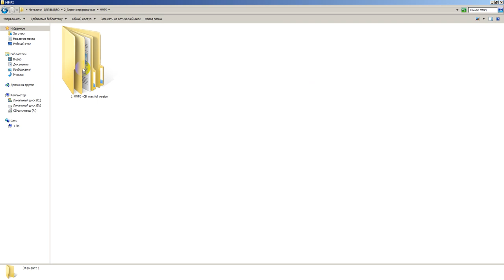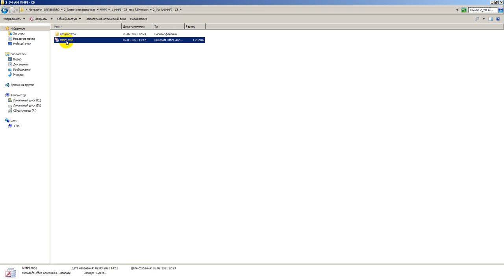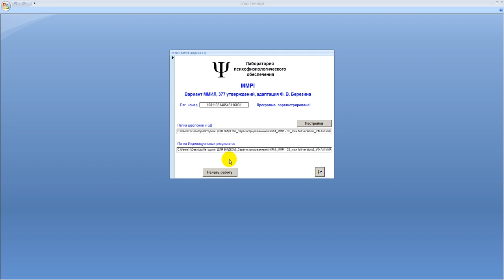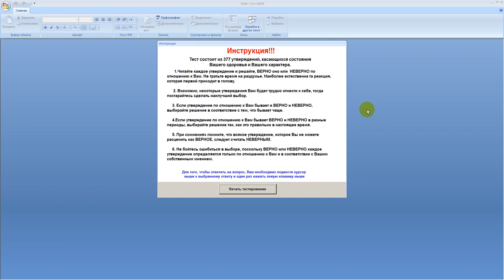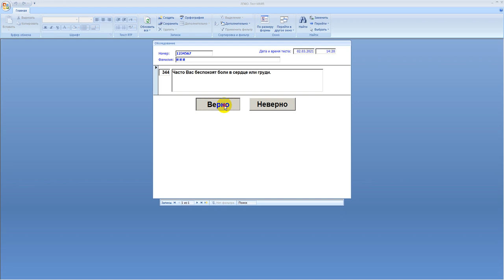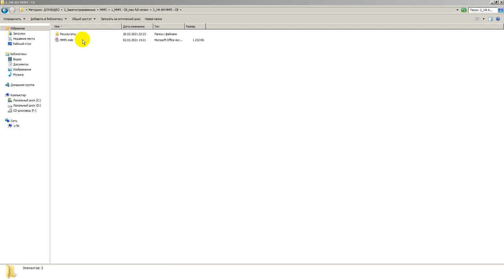Методика MMPI в рамках 749 приказа Минздрава